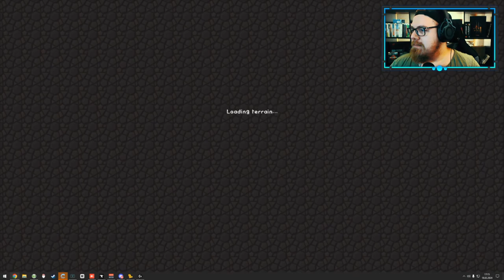JFK Mega - Create - Autocrafting - Part 2 🌍minecraft